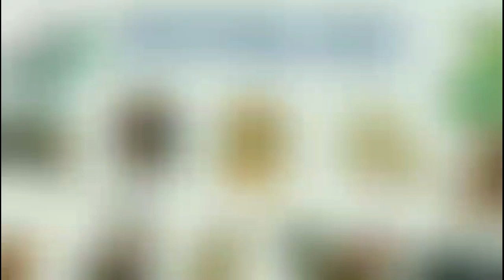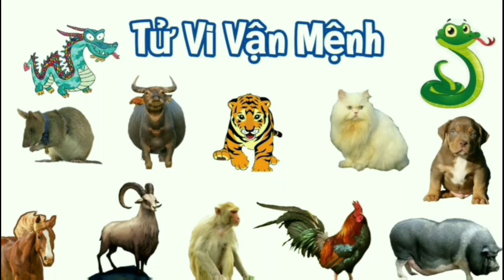Tử Vi Tháng 2 Âm Lịch của Người TUỔI THÌN 2023